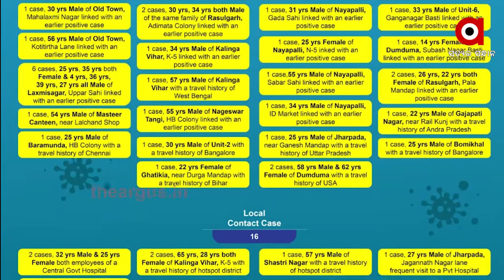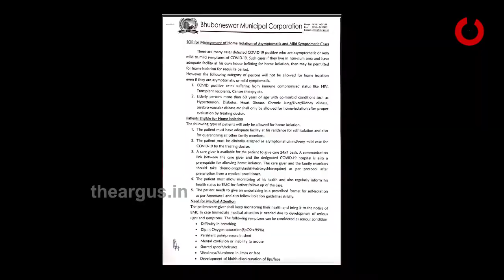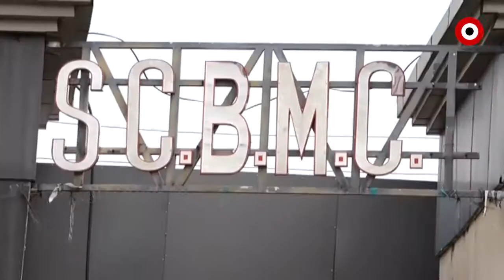ଜଟିଳ ହେଉଛି ଜୁଲାଇ ....|TheArgus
ଟ୍ୱିନସିଟିରେ ଦିନକୁ ଦିନ ବଢିବାରେ ଲାଗିଛି କରୋନା ପଜିଟିଭଙ୍କ ସଂଖ୍ୟା । ଭୁବନେଶ୍ୱରରେ ଆଜି 51 ପଜିଟିଭ ଚିହ୍ନଟ ହୋଇଥିବା ବେଳେ ସିଏମସି ଅଞ୍ଚଳରୁ 27 ପଜିଟିଭ ଚିହ୍ନଟ ହୋଇଛନ୍ତି .